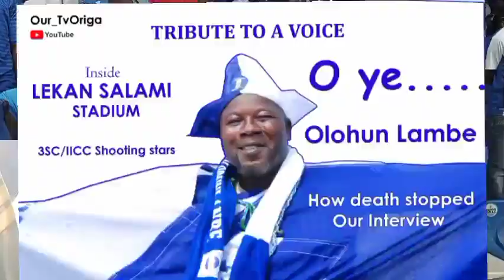Tribute to A VOICE: OLOHUN LAMBE - ( O ye ) A voice among many voice Lekan Salami Stadium 3SC/IICC